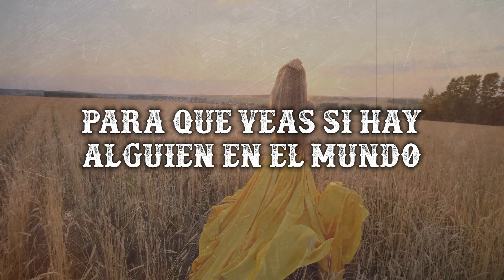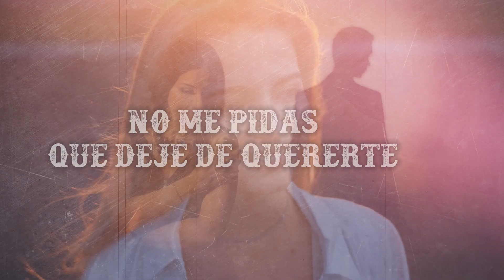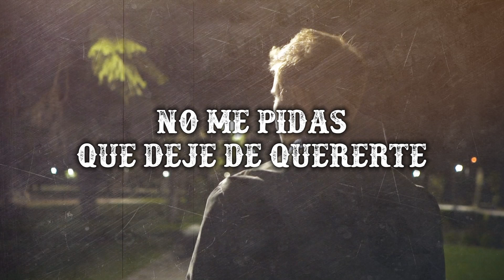Lupillo Rivera - Las llaves de mi alma (Banda)(Official Lyric Video)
"Las llaves de mi alma" es una hermosa canción escrita por Vicente Fernández y popularizada por Lupillo Rivera en su disco de Banda Sinaloense "El Rey de las Cantinas". En este estilo característico, la canción presenta una emotiva historia de amor y desamor. A través de su interpretación conmovedora, Lupillo Rivera transmite los sentimientos de añoranza y la nostalgia de un amor perdido. Con su voz poderosa y la instrumentación distintiva de la banda sinaloense, la canción evoca una profunda conexión emocional.

Music by Lupillo Rivera Performing Las llaves de mi alma (c) 2023 Cintas Acuario

Letra de Las llaves de mi alma

Aquí tienes las llaves de mi alma
Puedes entrar a la hora que tú quieras
Para que veas si hay alguien en el mundo
Que pueda darte lo que yo quisiera
Ya he tratado de sacarte de mi vida
Yo no puedo quererte limpiamente
Pero qué quieres que haga vida mía
Si el corazón no ve tan solo siente
Tu boca, tu ojos y tu pelo
Los llevo en mi mente noche y día
No me pidas que deje de quererte
Después que te entregué la vida mía
Ajajaja ay
Tu boca, tus ojos y tu pelo
Después que te entregué
La vida mía

Autor: Vicente Fernández Gómez